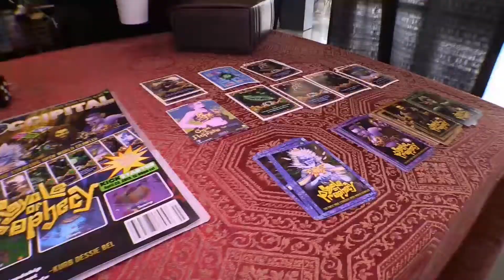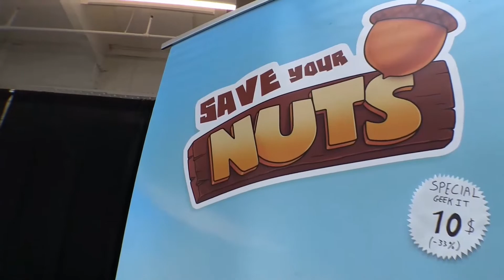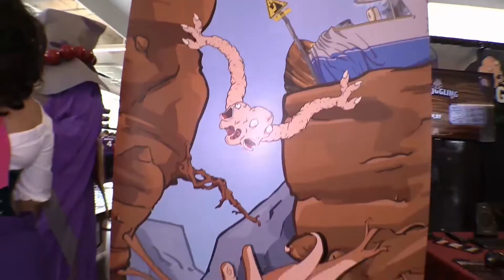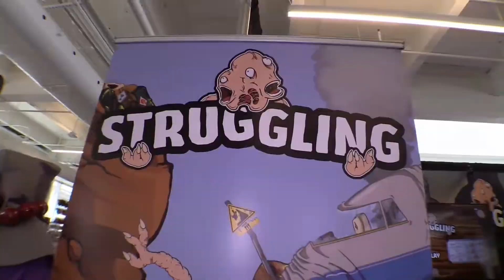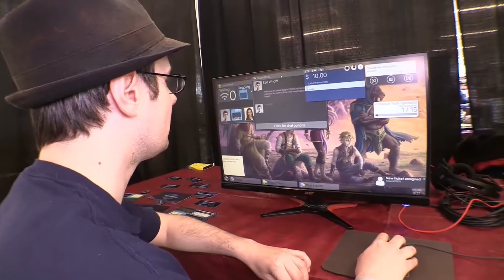Geek IT Montréal 2019 - Zone Indie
L'événement «Geek-it!» qui bat son plein les 6-7 Avril 2019 au Grand quai du Vieux-Port de Montréal réunit une faune colorée d’amateurs de jeux vidéo et de cosplay.

Cette convention propose plus de 70 kiosques, une vingtaine d’activités diverses, dont des spectacles, ainsi que des tournois de sport électronique.

Quelque 3000 participants étaient attendus au cours du week-end dans un «terrain de jeu» faisant 40 000 pieds carrés.

Visitez-nous !